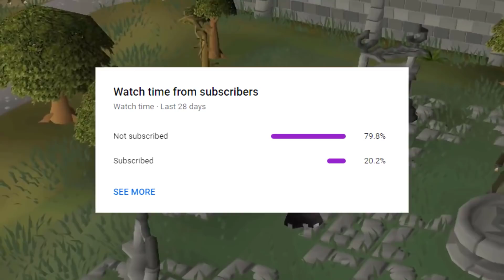GLITCHERS ABUSING OSRS BUG - OSRS BEST HIGHLIGHTS - FUNNY, EPIC & WTF MOMENTS #49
Fill out this form if you wish to submit your clip

We've made a Top OSRS Moments Community Discord server!

Welcome to the all NEW Top Oldschool Runescape Moments - The best Fail, Funny & Epic moments! Read below with information on how to submit YOUR clips and have a chance at winning 50m! Read below to find out how to submit your clip!

Clips from:
0:01
0:36
0:57 - BRVD
1:50
2:10 - Canadiann
2:29
3:17
3:42
4:20
4:45 - Mom Crusher
5:06
5:33 - Sad overalls
6:06
6:32
6:51
7:27
7:52
8:14
8:37 - A Zoo Keeper
9:10
9:37

When it comes to TOP OSRS MOMENTS videos, we like to do things differently compared to other highlight channels on youtube. First of all myself, Swede Badass, commentates over the OSRS clips in every video. This commentary allows me to add value to the clips while explaining how they are either fail, epic or funny moment. This gives the watchers a deeper understanding of what is going on in the clips while helping people improve their gameplay. By editing the clips myself and giving them "my own touch" I am able to present a more fast paced and enjoyable experience for the viewers.

While editing I add commentary and music to the clips in the video. On top of that I edit and cut the videos to fit my style of content, on top of that I am a big fan of adding memes and other relevant gimmicks to provide a better overall experience for the viewers.

I have full permission to use and monetize every clip in the video. I provide the link to every submitters channel in the description while showing their name on screen throughout the video.